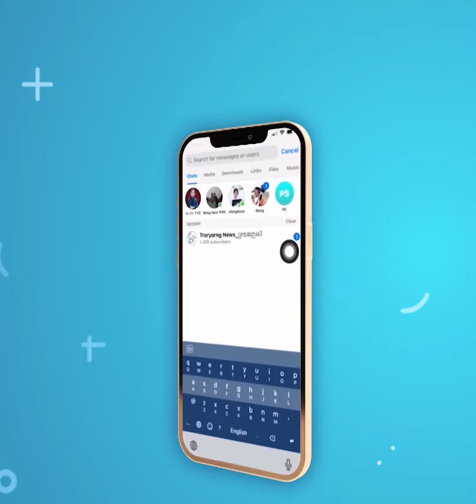រុស្ស៊ីអំពាវនាវឱ្យមានកិច្ចប្រជុំបន្ទាន់ ជុំវិញការវា.យប្រហា.ររបស់អ៊ុយក្រែនលើទីក្រុង Donetsk